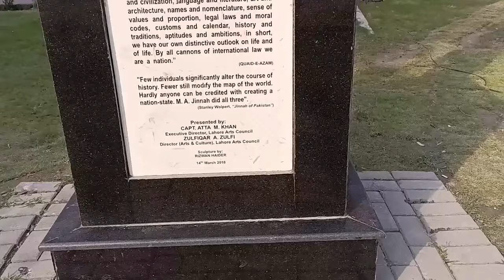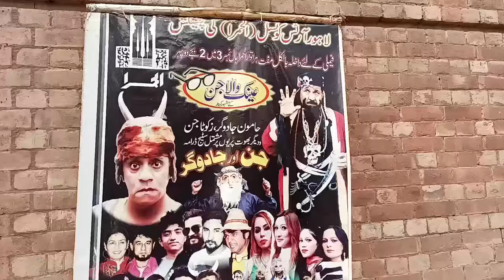Lahore Mein Sirf Aik Saqafati Adara | Al Hamra Arts Centre Mein Jinn Aur Jadoogar Ainak Ki Talash Me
Pakistan's Cultural Capital Lahore can only support one cultural centre...